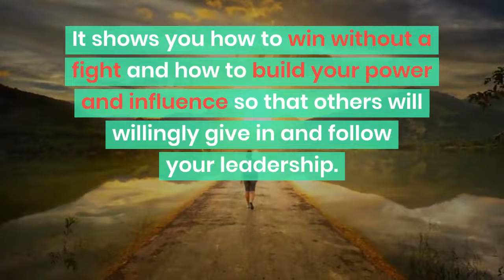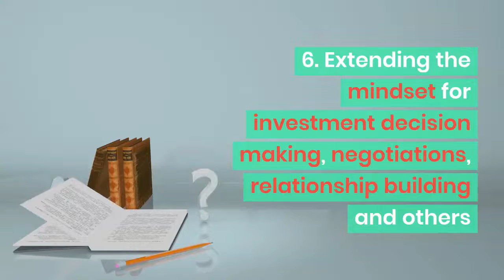Sun Tzu Art of War For Success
"Change Your Thinking and You Can Change Your World" is a Famous Saying.

However, to change for the better, you need to have the right thinking. To have the right thinking, you need to learn Sun Tzu's Art of War.

The Art of War has rightly become one of the world’s most influential books on military strategy.

The Art of War is not just about warfare. It is the winner’s mindset. For Sun Tzu, and for any strategist, of course, the best strategy is the one that delivers victory without fighting. It is about building your power and influence so that others will willingly give in to you and follow your leadership.